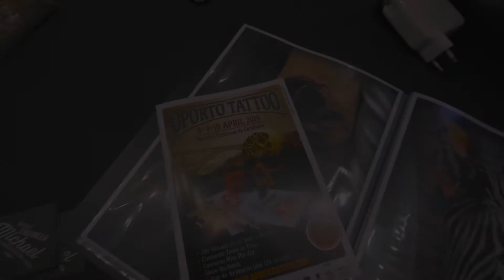SublimeVilla @ Oporto Tattoo Expo '16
Video of SublimeVilla Team at oportotattooexpo 2016
Press for HD!

Vídeo by: PointOfView
Thomas Zimmermann